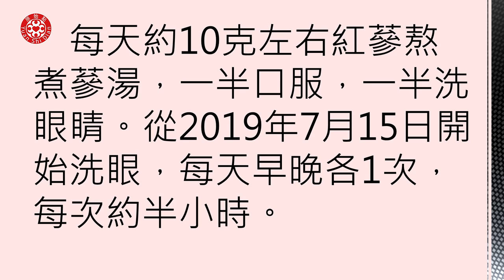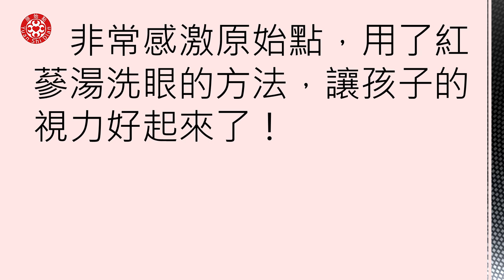學員分享蔘湯洗眼，改善兒童視力